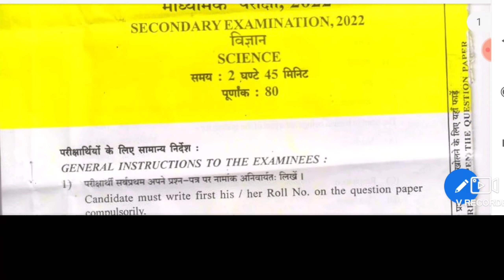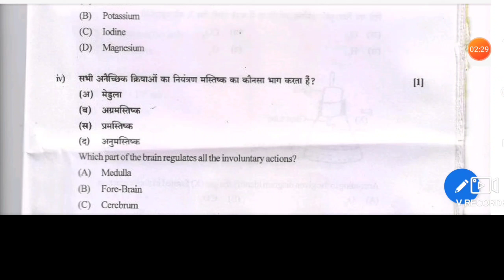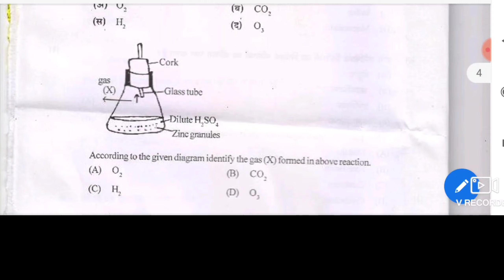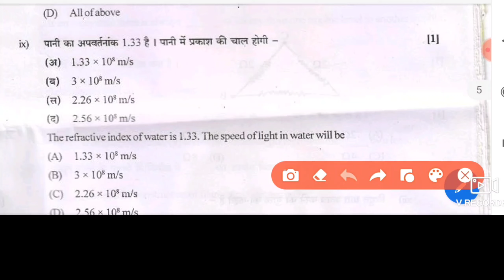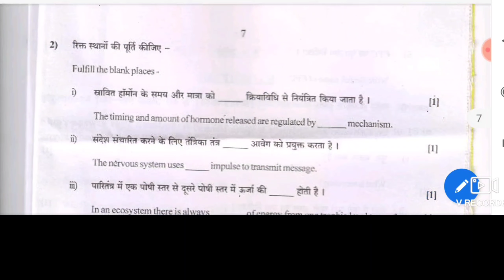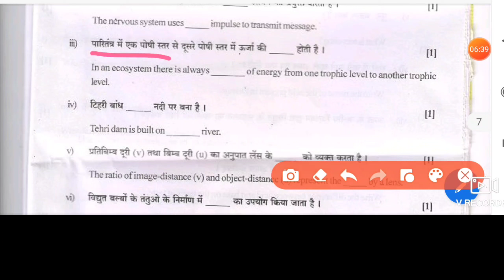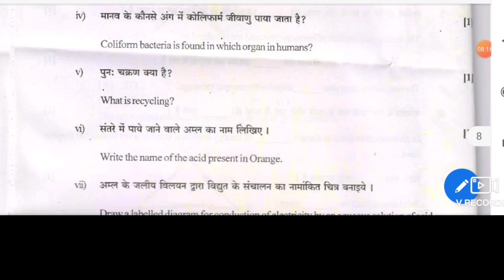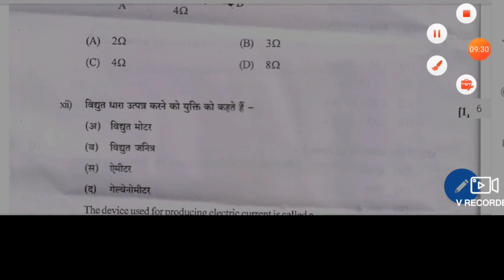Science paper solution 2022। विज्ञान पेपर 2022 हल।10vi vigyan paper solution 2022।Class 10th Science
Science Paper 2022 Class 10।Copy। Science Paper 2022।Vigyan Ka Paper 2022।विज्ञान का पेपर 2022।

Science Paper 2022 Class 10। Science Paper 2022।Vigyan Ka Paper 2022।विज्ञान का पेपर 2022।
rbse board 10th science paper 2022
science paper 2022 solution
10th science revision question paper 2022
science paper pattern 2022
science important question 2022
vigyan ka paper
10vi vigyan ka paper